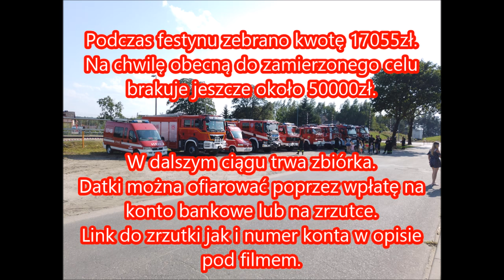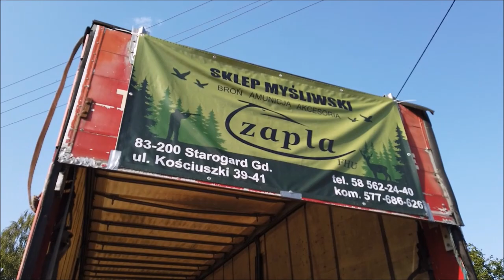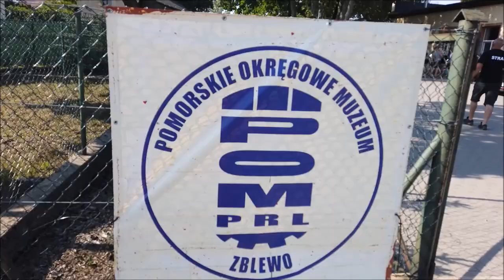Festyn Strażacko-Sołecki w Pinczynie! Zbiórka na drabinę mechaniczną! (OSP Pinczyn).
Numer konta Bankowego do zbiórki na drabinę mechaniczną dla OSP Pinczyn: BS Skórcz 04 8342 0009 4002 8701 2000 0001